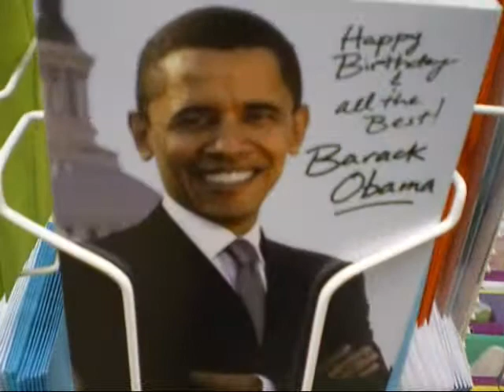Barack Obama Inauguration/ The day before